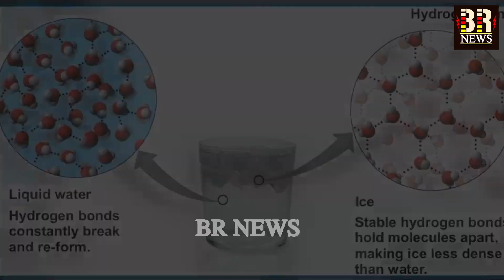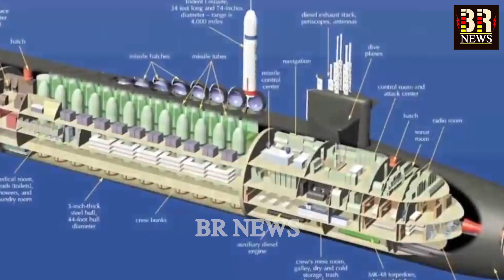डूबा हुआ टाइटैनिक समुन्द्र से आज तक क्यों नहीं निकाला गया 12,500 फीट नीचे अब भी दफ़न हैं कईं राज़!